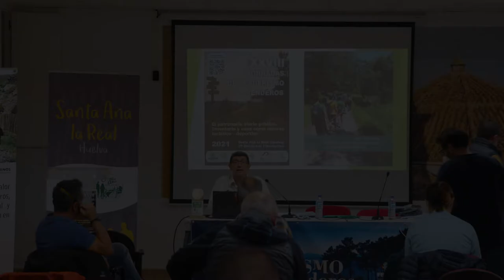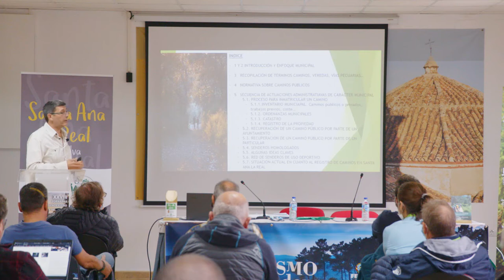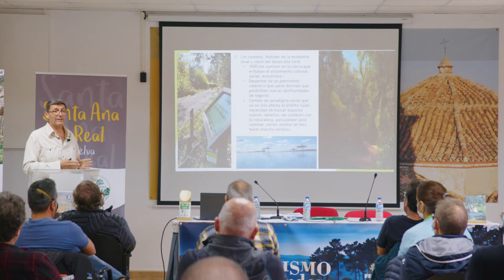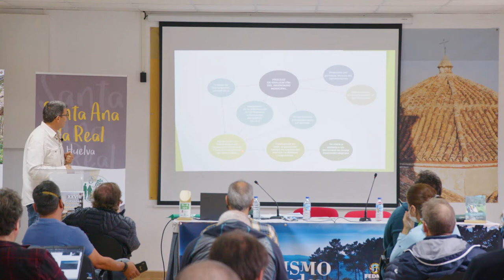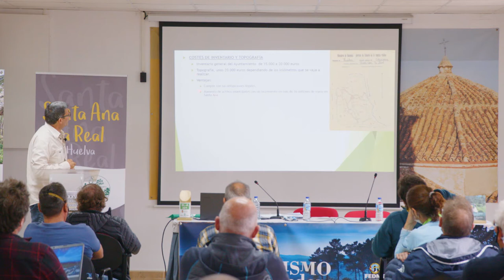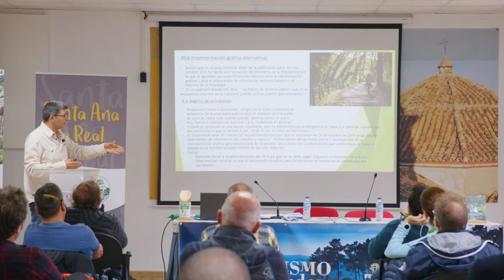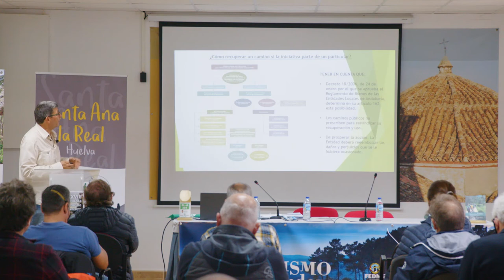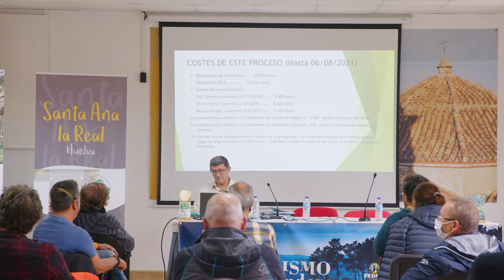Registro de caminos públicos. Ayto Santa Ana la Real.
Ponencia de D. José Antonio Ramos, alcalde de Santa Ana la Real, dentro del marco de las XXVIII Jornadas de Senderismo y Senderos FEDME ”El patrimonio viario público”, celebradas del 29 de octubre al 1 de noviembre en Santa Ana la Real (Huelva).